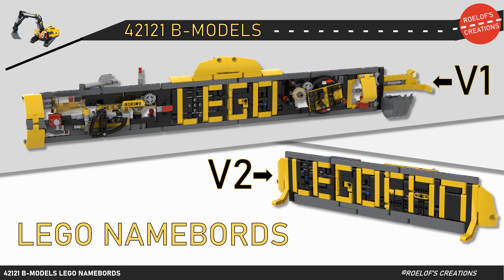B-model 42121 LEGO NAMEPLATES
Here i present my 2 B-models of the Heavy Duty Excavator Lego 42121.

2 LEGO nameplates. 1 model where I used all the pieces from the original set (569 parts). The other just the pieces to make the word LEGOFAN (288 parts)

You can build them both for just €2.50! With a clear PDF instruction of more than 200 pages, you will be guided step by step. My instructions are 1:1 scale, submodels and have been tested by a LEGO builder.

Greetings
Roelof's Creations